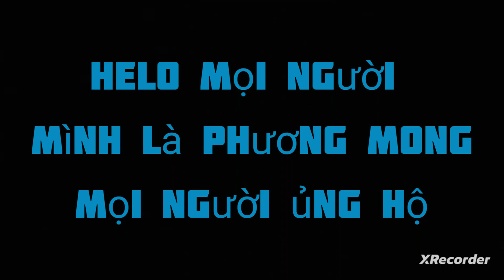Mod Skin Yan Tanjiro Mới Nhất | By Phương Mod#modskinlienquan#kiyoshiaov#jaylqtv#modskin#fullskin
cho mình xin 1 like 1 Đăng kí nhé
mình tốn cả tiếng thậm chí cả ngày để làm clip mà chỉ có vài bạn xem nên mình sẽ để Mật Khẩu
ai muốn lấy video của mình với mục đích xai chái hoặc không có sự cho phép của mình thì sẽ ăn gậy hoặc bị kiện ai muốn lấy thì sau 24h mới được lấy lấy nhớ ghi link nguồn và để link gốc Còn ai muốn lấy luôn bản quyền về file mod xin liên hệ SĐT 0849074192
với lại mình cũng bán acc ai muốn mua hay chưa có acc thì vào đây nhận free
link mod dự phòng
KO CÓ 😑😑😑
ae ủng hộ  nhé 😍😍😍
Thông tin về file Mod
BV ✔
GT ✔
HƯ✔
KLM✔
FLĐT✔
Khung✔
Icon✔
ĐN✔
Death✔
Đè all skin✔
⚠️lưu ý thông tin file mod chỉ áp dụng khi đây là file của mình còn file của các kênh mình lấy thì thông tin file cũng đầy đủ nhưng file của các kênh khác sẽ có sự thay đổi như vd : không có khung hay điệu nhảy nhé nhưng các file mod cũng rất chất lượng và ok
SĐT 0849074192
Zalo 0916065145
☆ LƯU Ý HỢP TÁC FILE CHỈ ÁP DỤNG KHI ĐÂY LÀ FILE MOD CỬA MÌNH NHÉ
BQ : by Phương Mod
File được làm bởi : Kiyoshi AOV
Edit : Team Phương Mod
Video : Phương Mod
Thumbnail : Jaylq Tv
⛔ No copyright 👉 Do not reup
AE LẤY LINK LẤY VIDEO ĐỂ REUP XIN VUI LÒNG ĐỂ LẠI LINK NGUỒN VÀ LINK GỐC
🚫 ĐỂ LÚC BỊ MẤY KÊNH KHÁC CHO ĂN GẬY RỒI KÊU VÀ MÌNH CHO ĂN GẬY NHÉ
🚫 KHÔNG NÊN TỰ Ý LẤY LINL HAY FILE MOD ĐỂ CHỈ SỮA ĐỂ LÀM LINK RIÊNG CỦA MÌNH NGHIÊM CẤM
🚫 NÊN HÃY TUÂN THỦ CẢM ỞN !!!
ae cho xin 1 like 1 Đăng kí nhé !
để team mau có mấy anh 6 múi